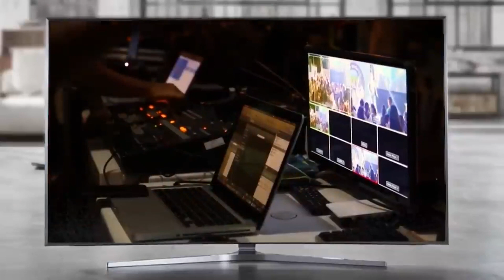Le regret de la veuve # film africain